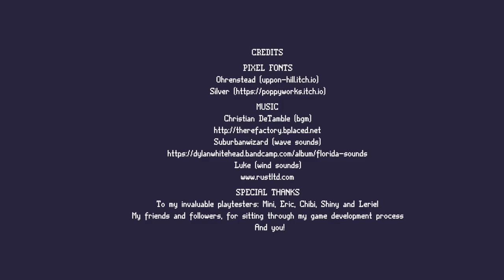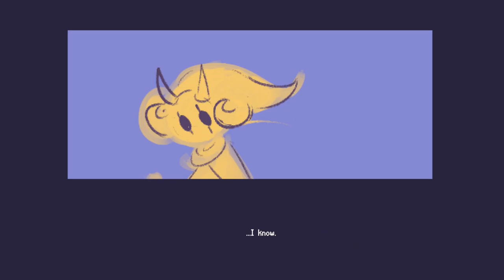At Season's End - [Full Playthrough]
At Season's End is a short adventure gamel by Zi/Ziruka/Ruka/Rukachorus/Rukafais made for the 🌷 Great Spring Game Jam: 2021 🌷.

To properly mark the end of the season, Winter must pass their role as the season's spirit guardian onto Spring. But Spring is nowhere to be found, and as Winter searches for their friend, they wander through the world and think about what brought about their separation. Winter and Spring are two of four spirits given the role of guardians for each season. Guardians are tasked with wandering the mortal world alone during their appointed season to watch over mortals, and spend the other 3/4ths of the year in their home community. This is Winter's first season as a guardian; Spring's first season is soon to come